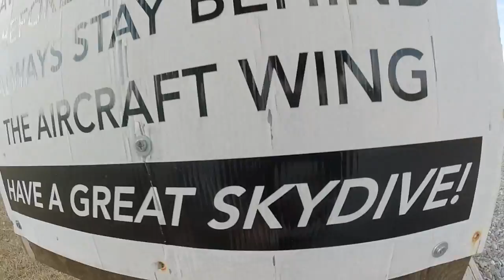Swoopware: Skydive - Costos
Swoopware: Skydiving Video - Costos